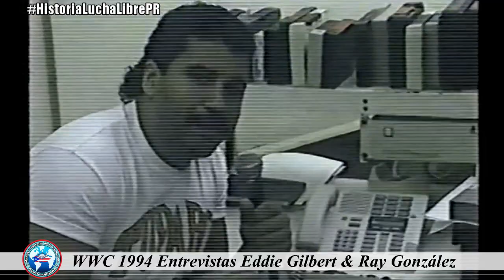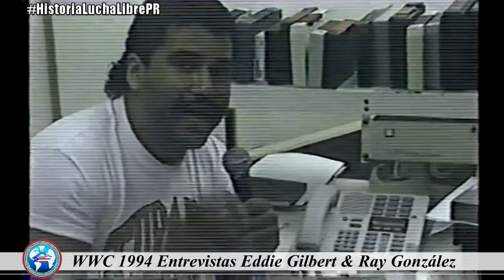WWC 1994 Entrevistas Eddie Gilbert & Ray González